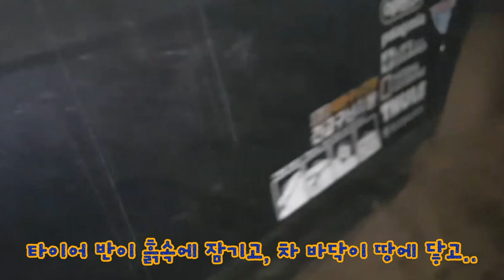렉스턴스포츠 구난당하다. 윈치없이 구난가면 안되는 이유. 6시간째 빗속의 고립.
진흙밭, 구난 갔다가 윈치없어서 구난 당했습니다.
6시간의 사투속에 간신히 구난 완료~~